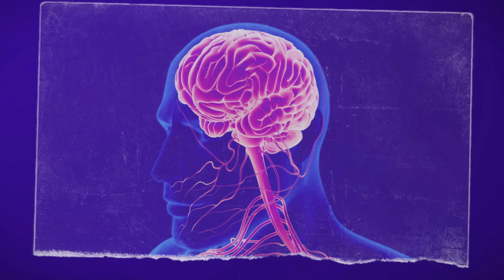क्यों आज आयुर्वेद ज्यादा जरूरी है बच्चों के लिए/ Vaidya Ritu Malik vimarsh podcast ‎@DrRobinSharma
क्यों आज आयुर्वेद ज्यादा जरूरी है हमारे बच्चों के लिए with Vaidya Ritu Malik vimarsh with @DrRobinSharma

Podcast Description: In this episode, we sit down with the esteemed Vaidya Ritu Malik to delve into the ancient science of Ayurveda and its relevance in modern health. Vaidya Malik shares deep insights into natural healing practices, covering topics like digestion, immunity, detoxification, and how to maintain balance in today’s fast-paced world. Whether you're new to Ayurveda or a long-time practitioner, this conversation offers valuable knowledge to help you lead a healthier, more harmonious life through holistic means.